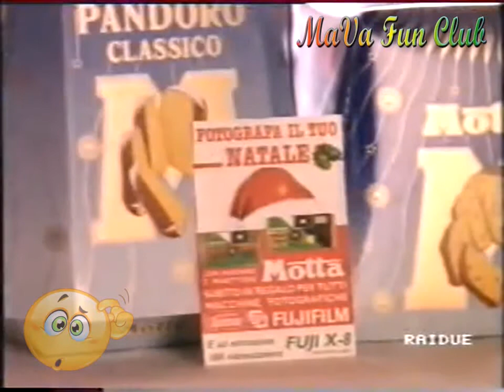Pandoro e Panettone Motta 1992 Adesso è Natale!